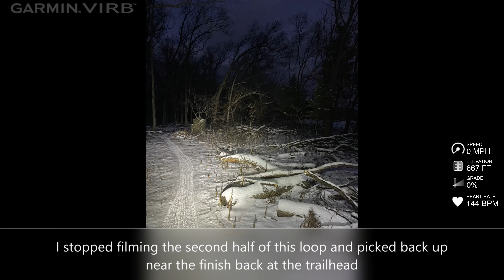Fat Bike into the Dark at Mosquito Creek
This is the second video from my fat biking at Mosquito Creek on New Year's weekend.  The snow was not super deep, but the base was great and the riding was fantastic.  I highly recommend getting out to this trail and giving it a try.